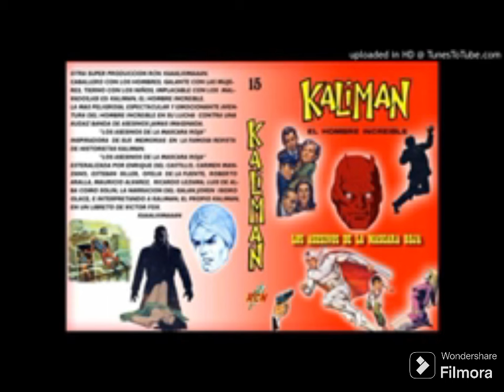Kaliman parte 12